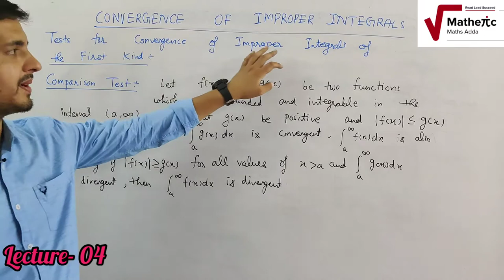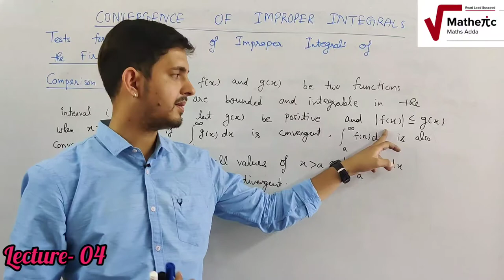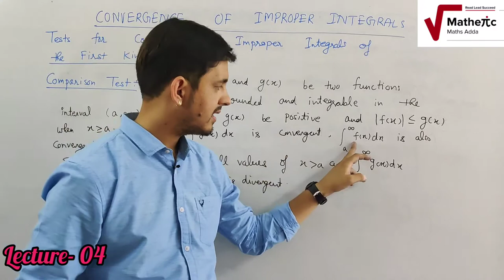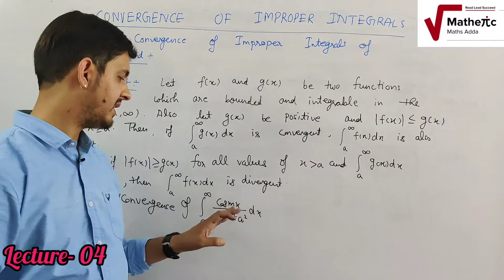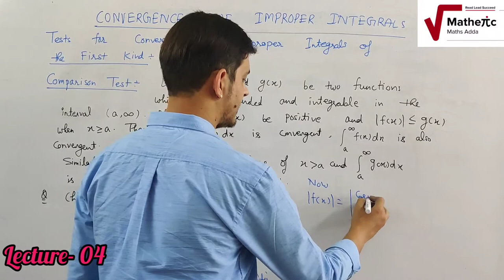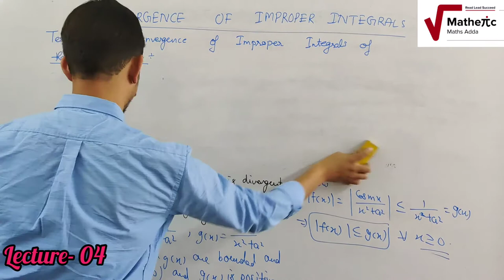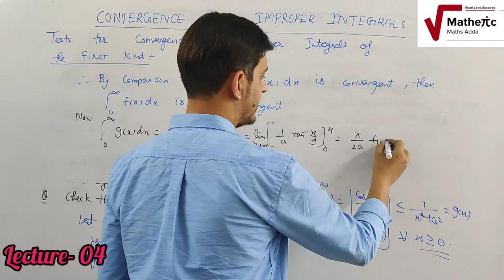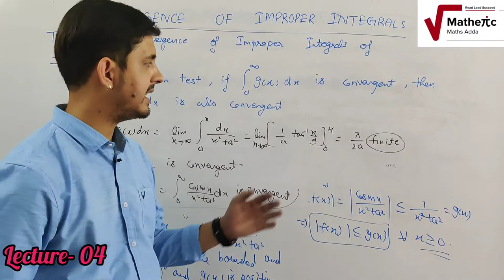CONVERGENCE OF IMPROPER INTEGRAL (REAL ANALYSIS)| LECTURE-03 | By- Vinay Pandey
This vedio consists of Comparison Test based  on convergence of Improper integrals